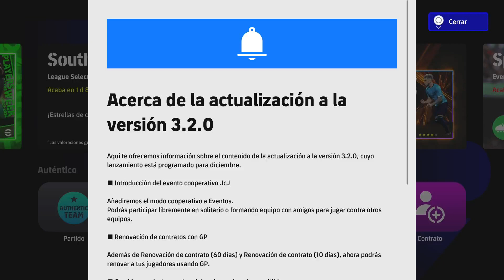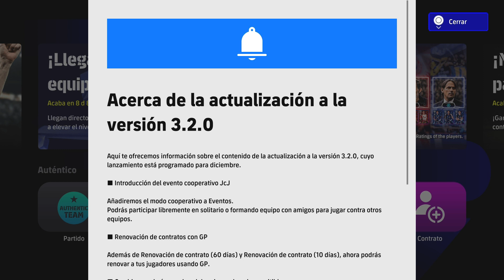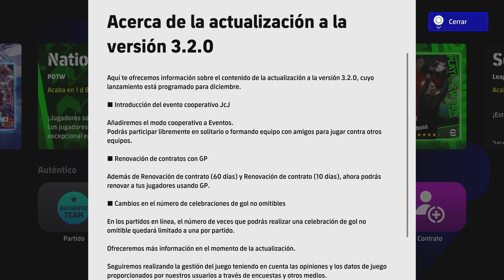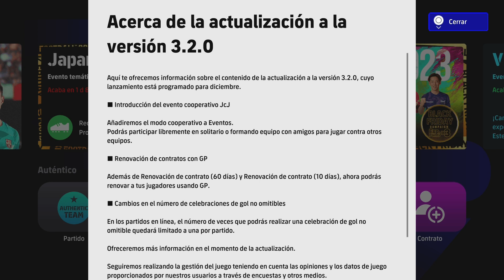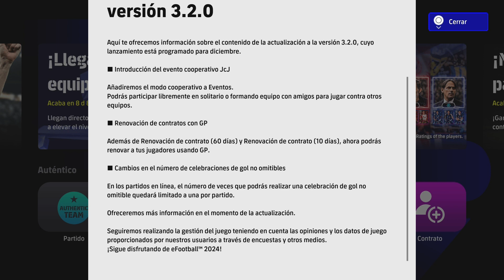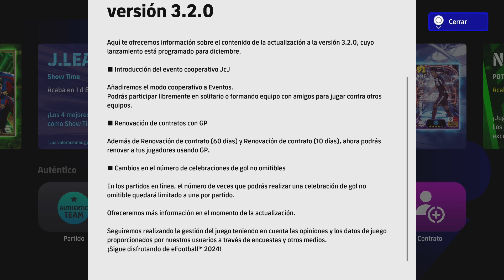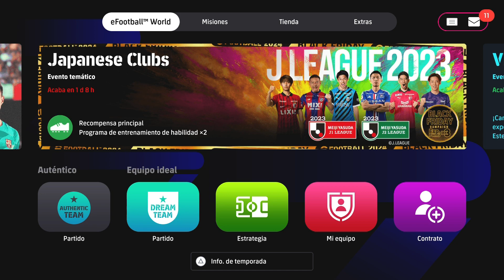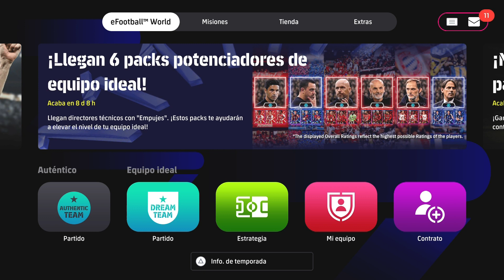Oficial !! DLC 3.2 NUEVO CONTENIDO para EFOOTBALL 2024 COOP EVENTOS Y MAS